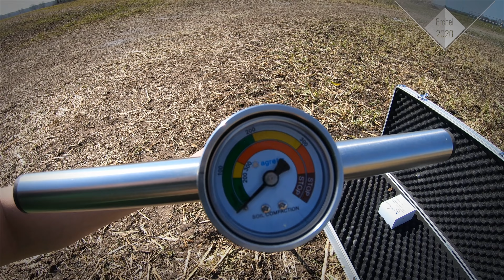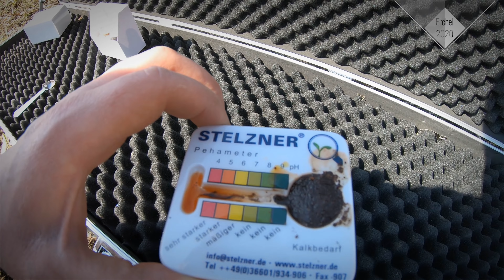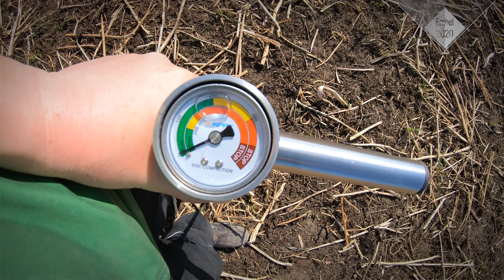MFV-log #6 pH Schnelltest, Spaten & Bodensonde - mein "Bodenkoffer"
Zum Ca-Test:
Calciumtest mit 10 prozentiger Salzsäure

Heute zeige ich euch meinen "Bodenkoffer" und wie wir mit dem Kramer 357 und John Deere 6210R Kalk streuen.
Außerdem quatsch' ich über die Gratwanderung der Bodenlockerung in Zeiten der Dürre.